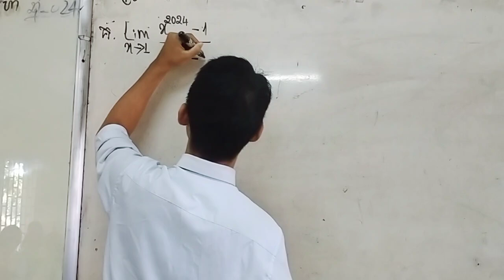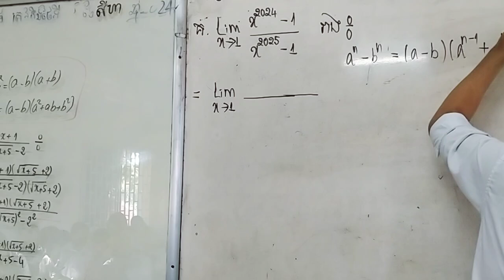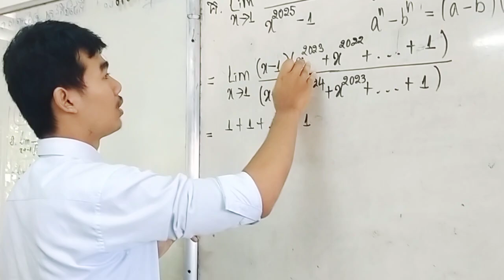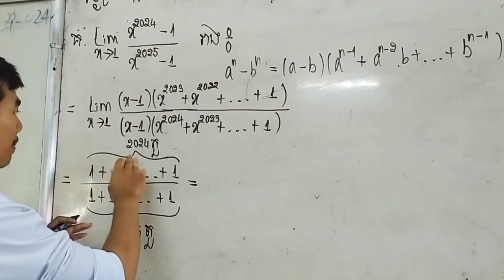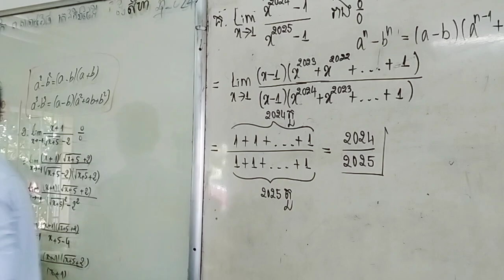កូន ហួត រតន:វិសុទ្ធ ថ្នាក់ទី11C2 ពន្យល់លីមីតរាង0/0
ថ្នាក់ទី១១ សកម្មភាពកូនសិស្សឡើងពន្យល់លំហាត់

👉បើស្រឡាញ់លោកគ្រូសូមជួយSubscribeម្នាក់១ផងកូនៗ!